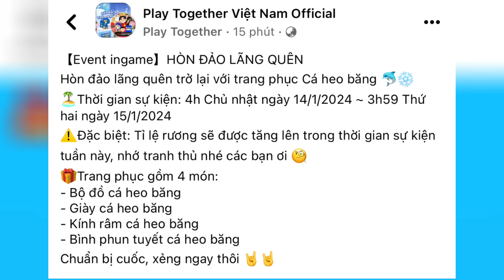Play Together | Cách Nhận Full Bảng Tên Mới Nè !!! Mình Nhận Món Quà Đặc Biệt !!!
Hướng dẫn các bạn nhận một số bảng tên trong bản cập nhật. Và mình nhận món quà sinh nhật đặc biệt